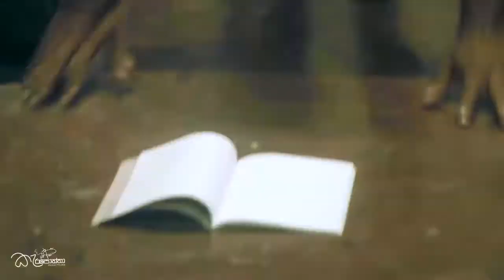Exam part 2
story by - wishwa akalanka
director by - bimal rasanjaya
dop - thison nayanake
cast -  wishwa akalanka, lahiru anuradha